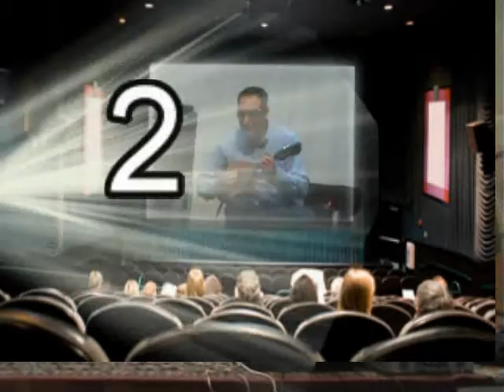VideoGianni Sozzi Band - "Maruzzella"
30 Marzo  2012   Palermo